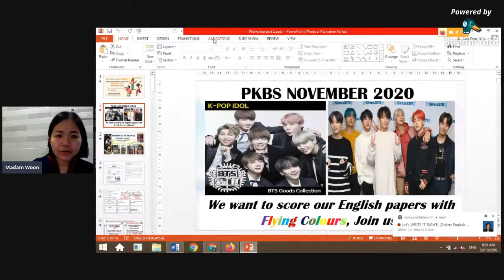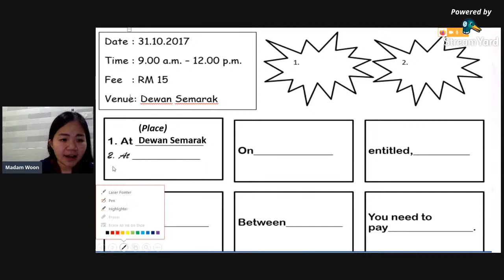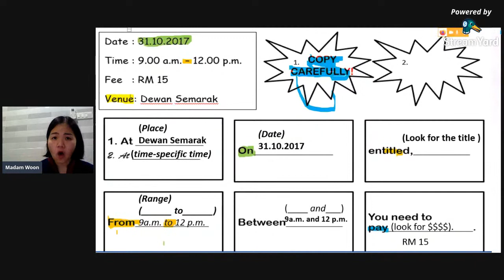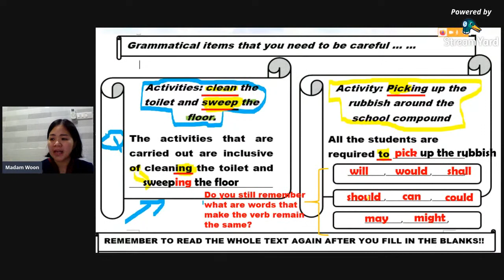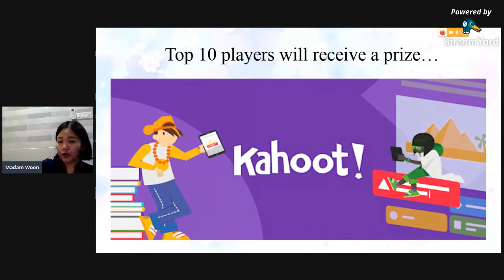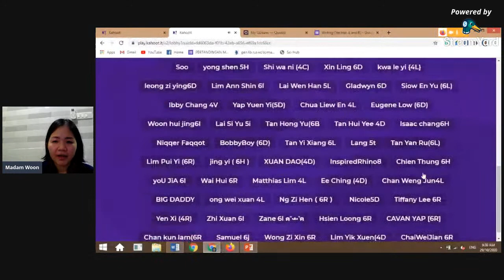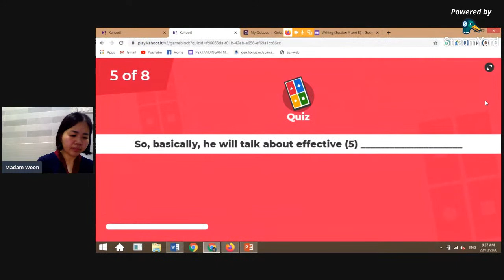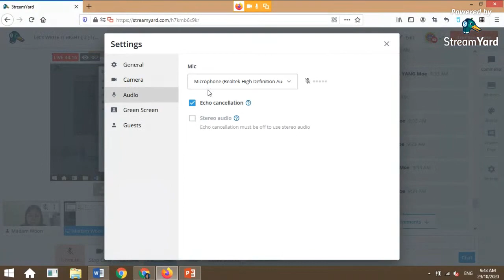(Section A) Let's WRITE IT RIGHT [ 2 ] !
Online English Writing Workshop for Year 4,5,6